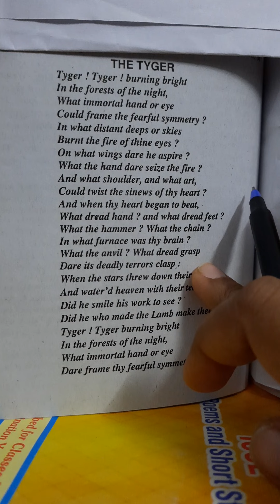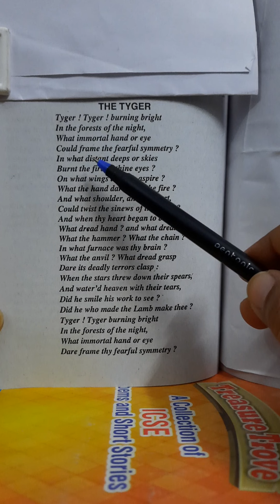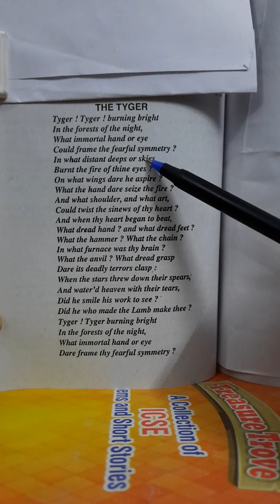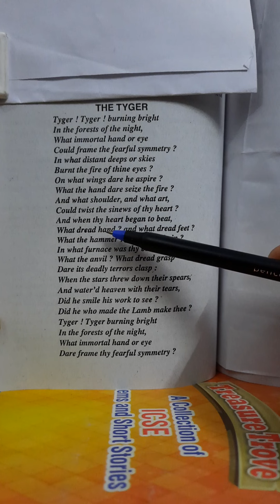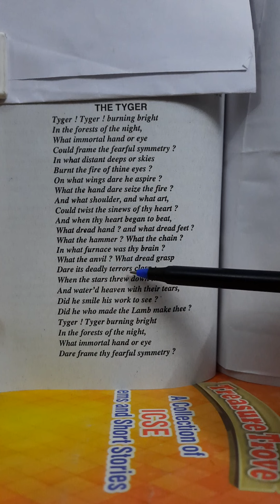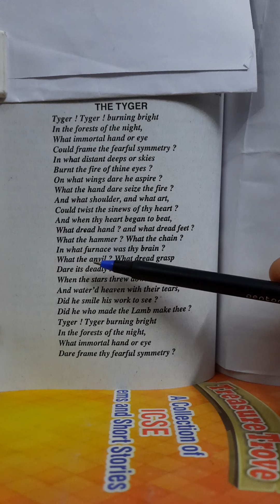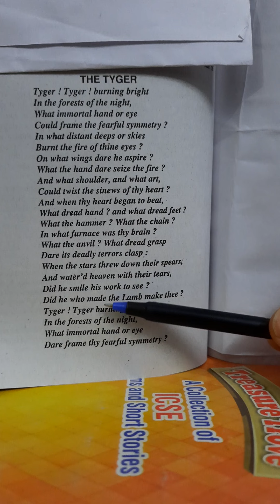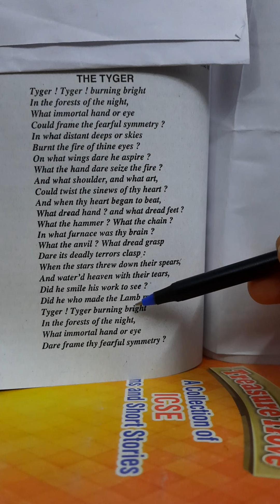Explanation of William Blake's poem 'The Tyger' by Sulekha Jadaun